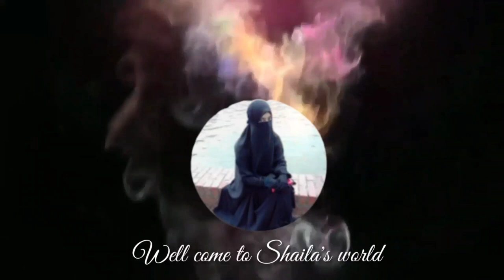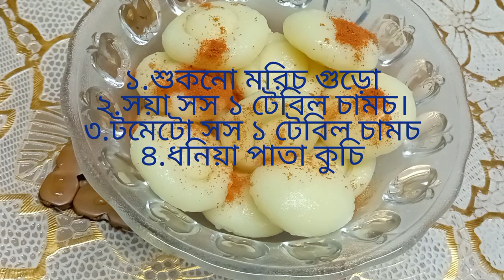Potato Mushroom recipe.আলুর মাশরুম রেসিপি। বিকেলের নাস্তায় ঝটপট আলুর মাশরুম।